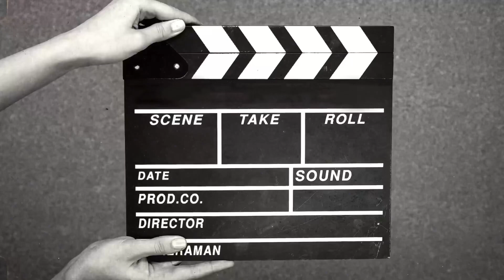Civil wedding. Fr GRACE & Sr PRISCA